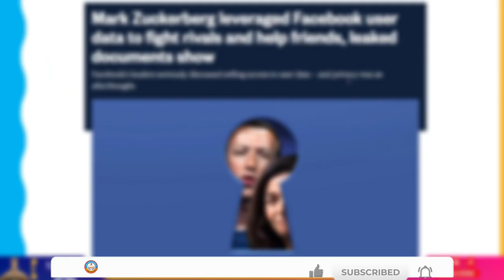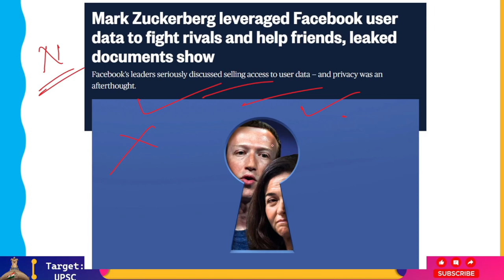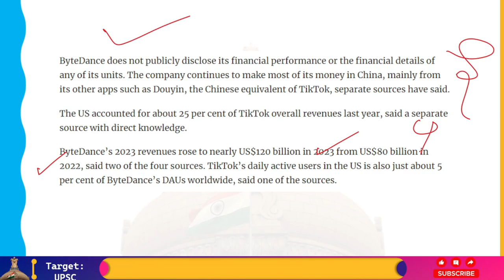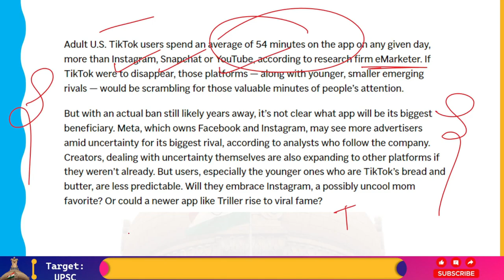USA-CHINA Tension: TikTok would consider being banned rather than selling itself.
Owner of TikTok, ByteDance, would sooner close its loss-making app than sell it, according to four sources, if the Chinese company uses up all of its legal options to oppose legislation that would remove the site from US app stores.
According to sources close to ByteDance, the algorithms TikTok uses to run its business are seen to be essential to ByteDance's overall operations, making the sale of the app with algorithms extremely unlikely.
In the worst-case scenario, the parent company of ByteDance would prefer to have the app shut down in the US rather than sell it to a potential American buyer because TikTok only contributes a small portion of ByteDance's daily active users and overall earnings.